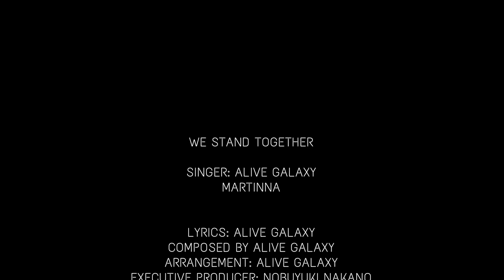Alive Galaxy - We Stand Together. Anime video version2! - Music label audition dot com released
Alive Galaxy - We Stand Together newest version - Music Video - Music label audition dot com released

We Stand Together Anime video version2

When the world, you knew
Feels a little colder
The weight is on your shoulder
It’s true

And the way, we lived
Is changing now we’re older
That life we knew is over
broken in two

With a brand new day
Comes a lesson from past
the modern things we have
won’t keep us safe

We need peace and love
To find beauty in the breeze
Find love for the simple things
We used to crave

Pre CH

Cuz all you need
Is a second to remember

Everybody has there burdens
To contend with

Won’t you please just remember
How the world came together as one.
When all looked like done

Chorus

Who will make a brighter day
All that was grey, is fading away

When all of this over,
(We’ll hold on to it)
We’ll hold on to all the good
Was done

BRIDGE

When you feel you’re falling down
And there’s nobody around
Just reach out for the touch of my hand

When the weight is on your shoulder
I’ll be the one to come and hold ya
Brother

CHORUS

Alive Galaxy is producing EDM music from Japan under the influence of Alan Walker, Ariana Grande.
AIVOOV supplies music videos to YouTube and provides apps for smart TVs.